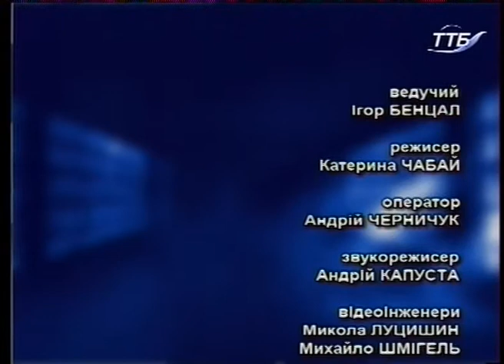Що робити? - Суспільне мовлення в Україні